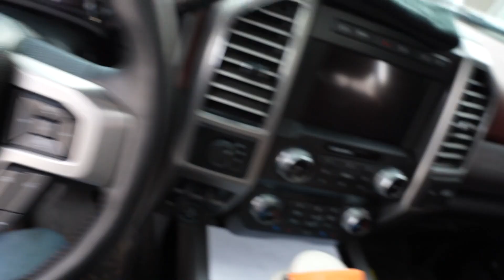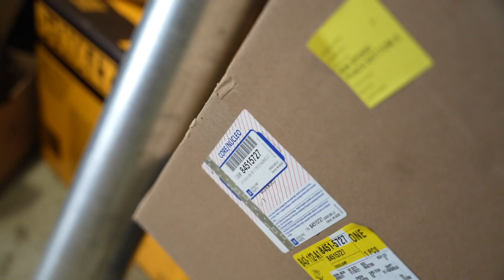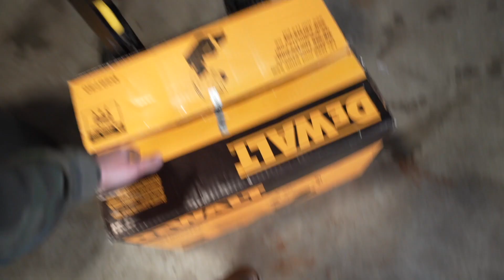Uncovering YEARS Of Abandoned Truck Parts! 💰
DDG16 Launches 2.11.14! DDG15 Winner EST: 2.14.21!  🎟🥇
Lime Ridge Auto (Seriously.. Go Check Them Out!)

MB01P9RGI8EQVGU

We went hunting through years of abandoned truck parts from builds that we either chose not to use or removed from one of the many Fords, Chevys, GMC's or Dodge Ram trucks in the shop. CRAZY how valuable some of these are to be simply sitting and collecting dust! We could practically build an entire truck simply with these parts that were SITTING!